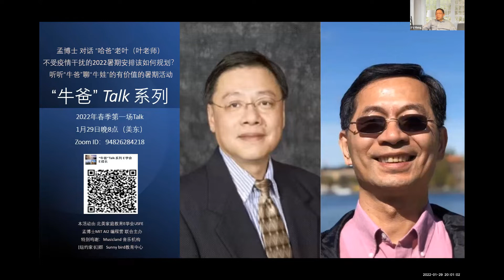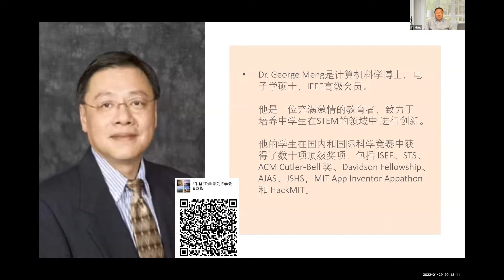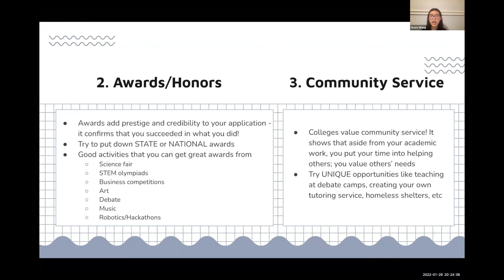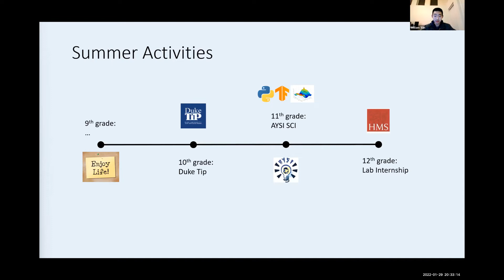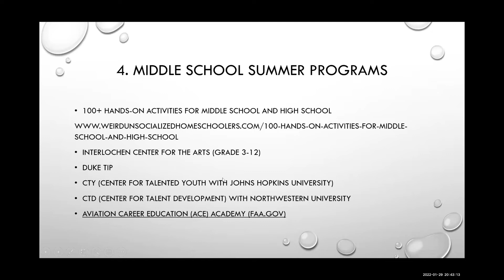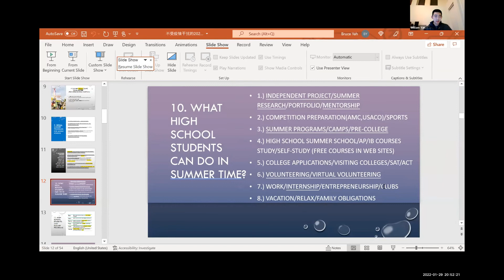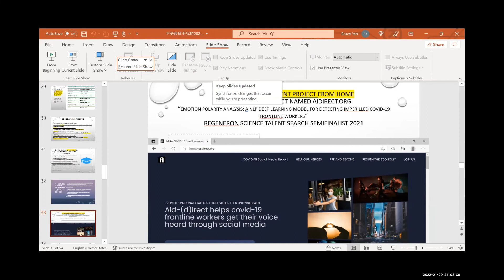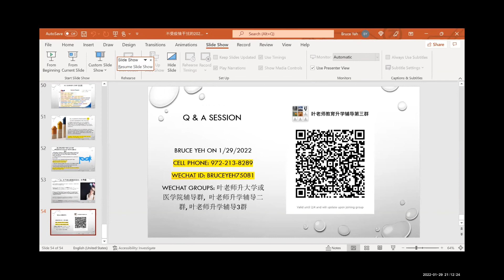孟博士访谈牛爸系列之一：哈爸叶老师谈暑期活动